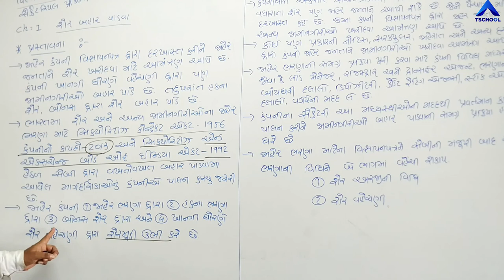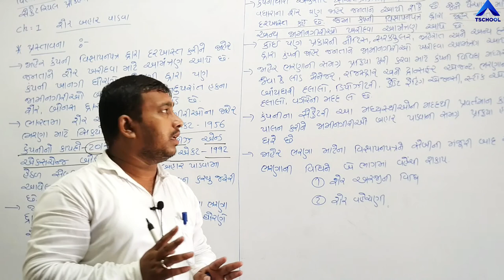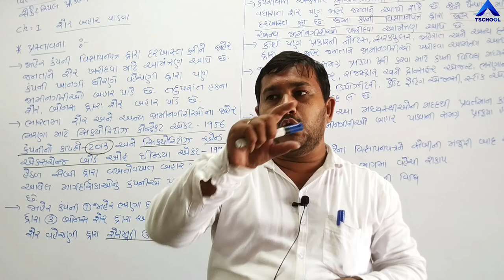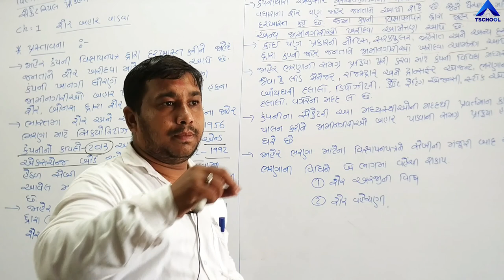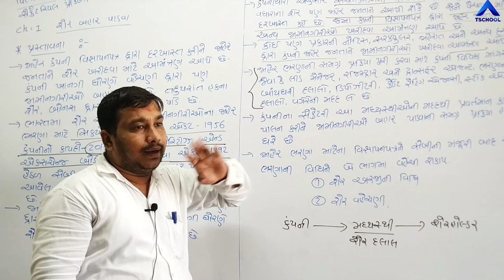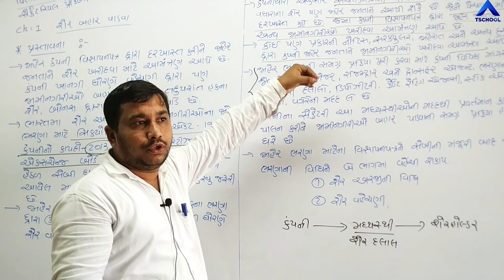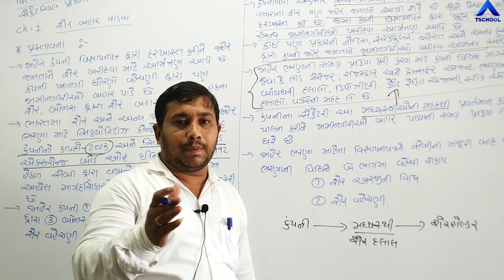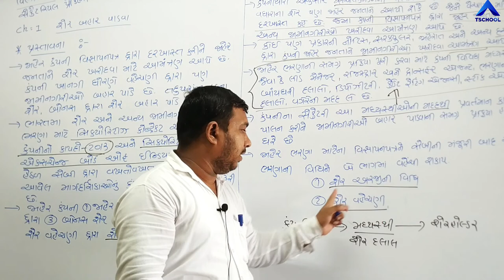12 Comm GujMed SPCC Ch 1 Part 1